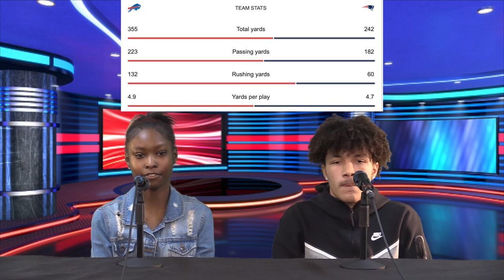December 2, 2022 - Blue Devil News